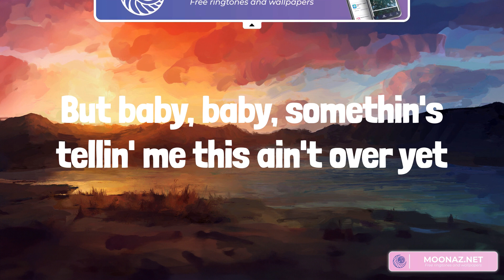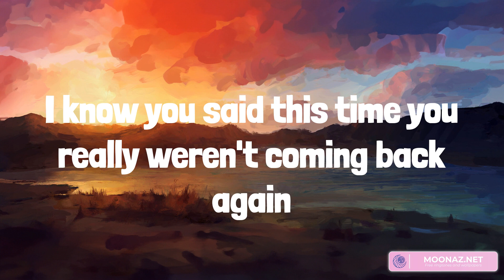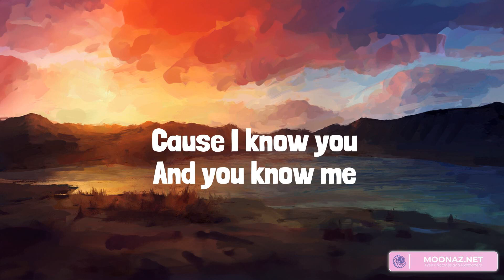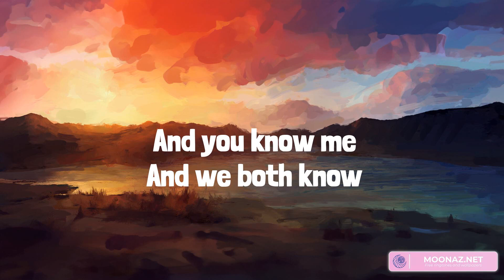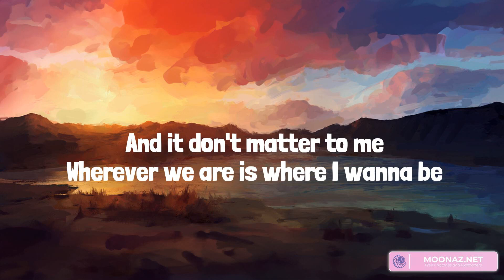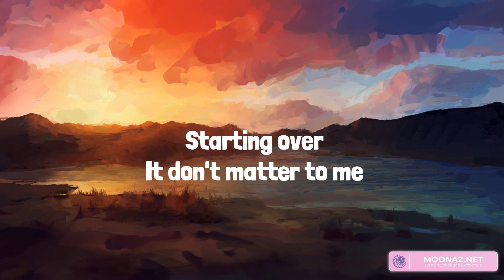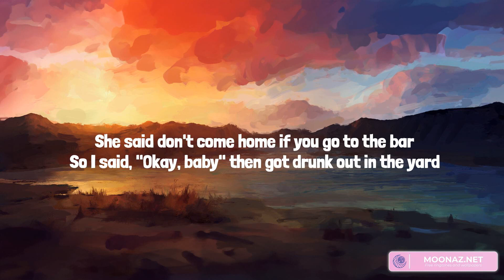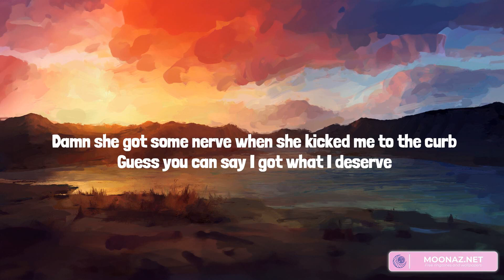Country music playlist 2023 - Last Night - You Should Probably Leave, Starting Over, TRUCK BED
00:00 Morgan Wallen - Last Night
02:43 Chris Stapleton - You Should Probably Leave
06:16 Chris Stapleton - Starting Over
10:16 HARDY - TRUCK BED